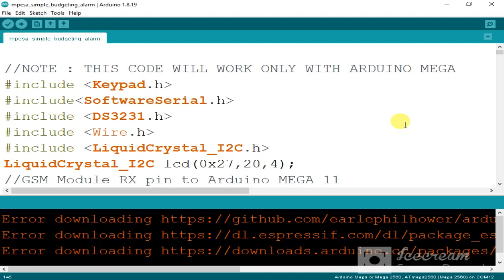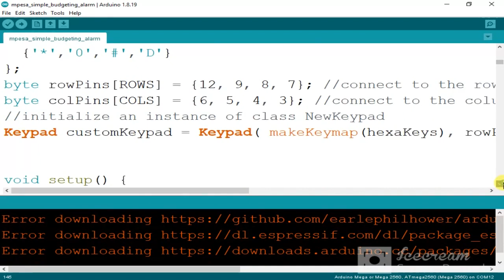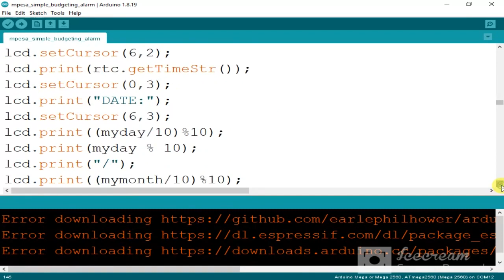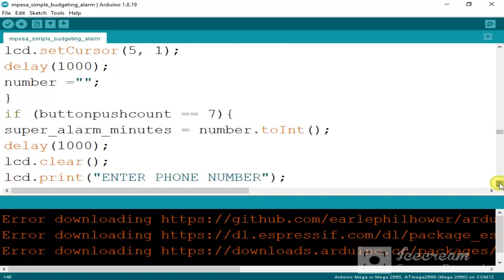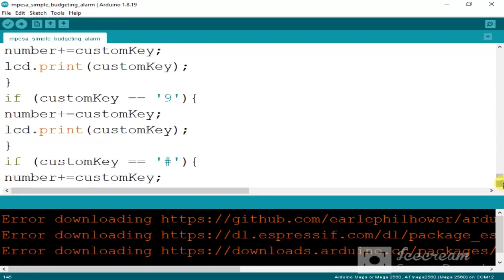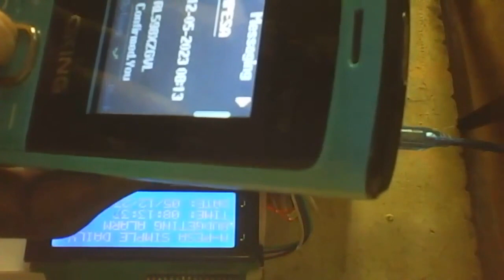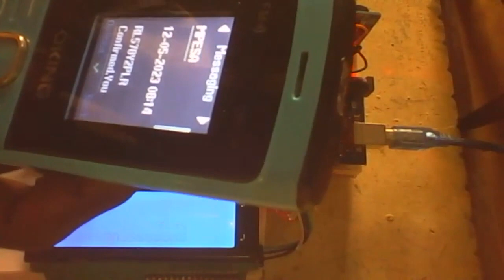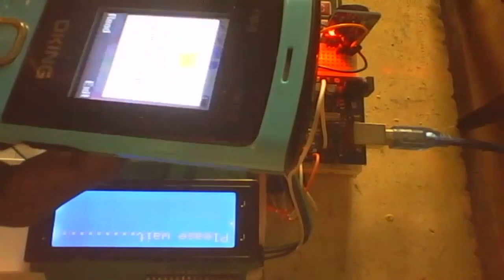Arduino mobile money | mpesa 3 alarms daily savings management system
#1#ds3231 rtc module

#4#20x40 I2C LCD